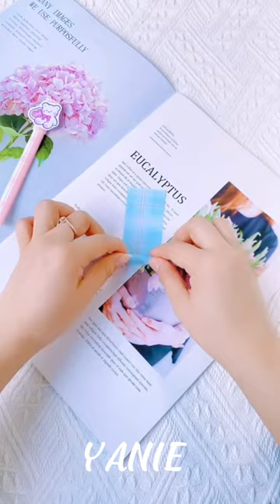CÁCH LÀM DAO RỌC GIẤY // DIY CARVING KNIFE // YANIE